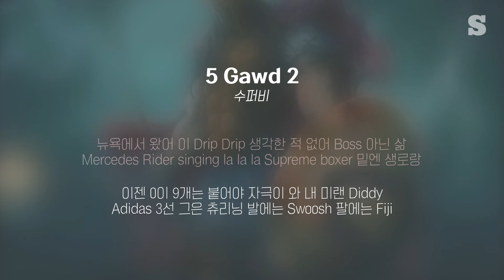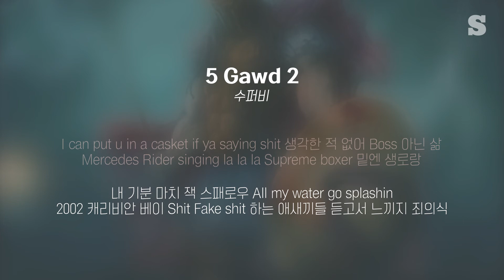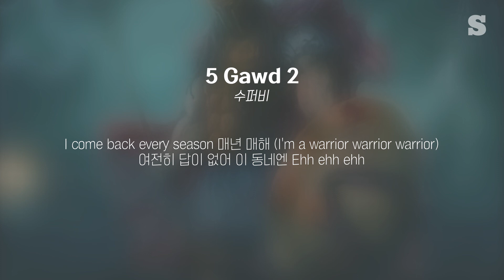수퍼비(SUPERBEE) - 5 Gawd 2 가사ㅣLyricㅣsmay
수퍼비(SUPERBEE) - 5 Gawd 2

〉 작사 : 수퍼비
〉 작곡 : Flash note
〉 편곡 : Flash note,수퍼비
〉 앨범 : 5 Gawd 2

♥ 채널의 성장을 위해 적은 후원금을 받고 있어요~ :)
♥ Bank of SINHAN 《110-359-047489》